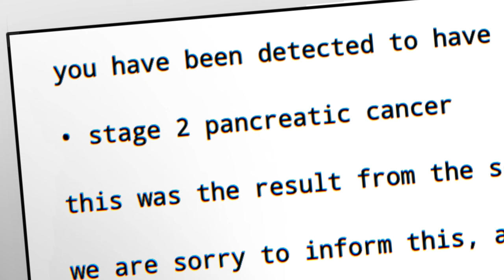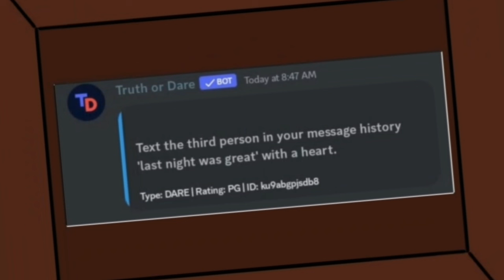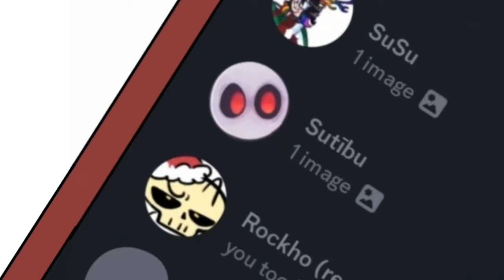SANTA'S REVENGE ft. Mokey // Animation Collab